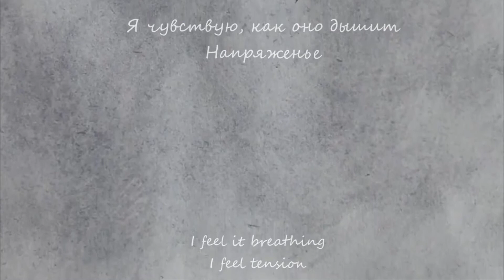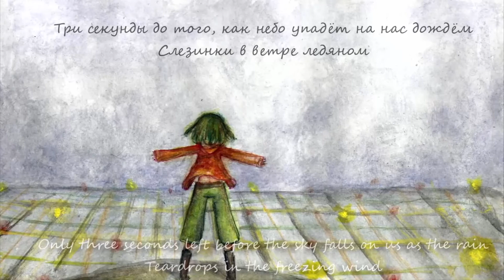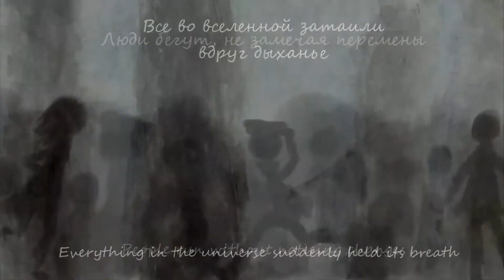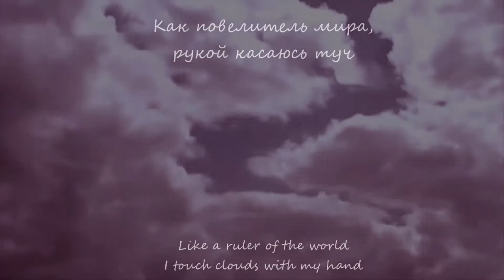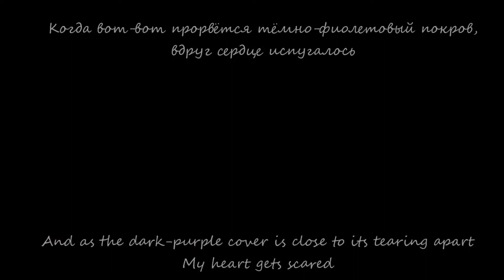【Tohoku Zunko】Cloudburst Caroller【VOCALOID cover】+VSQx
Tohoku Zunko (+ Kizuna Akari)

!!! Instrumental and video are not mine! I did a cover & VSQx. !!!